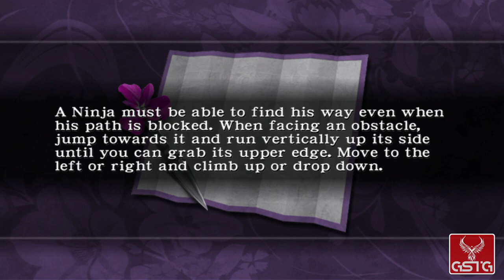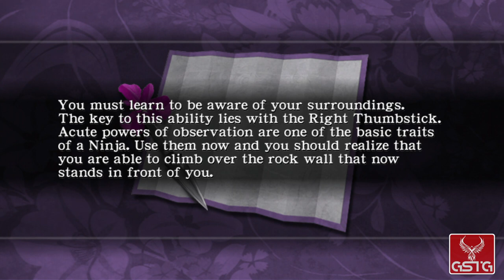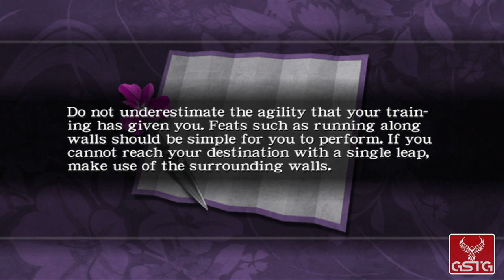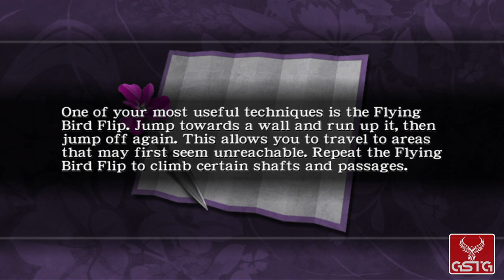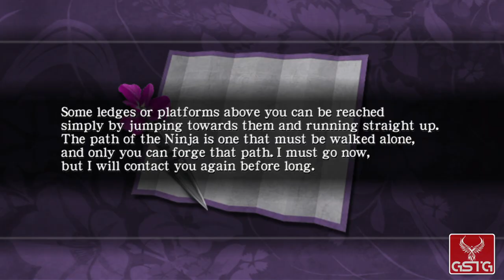Ninja Gaiden Black [GAMEPLAY] - XBOX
Ninja Gaiden Black gameplay from XBOX.
Pure Ninja Gaiden Black gameplay without comment.

Ninja Gaiden, the commercial and critically acclaimed cut and slash action game, took the action genre by storm with its unique and innovative game play, killer story and mind-blowing graphics. Now gamers can experience even more of Ryu Hayabusa’s deadly artistry in Ninja Gaiden BLACK, the newest installment in the Ninja Gaiden series, slashing its way to the Xbox® video game console this September 2005 as it ships to retailers nationwide. Boasting new difficulty levels including “Ninja Dog” level and “Master Ninja” level, the new Mission Mode with a massive number of new action-packed missions to complete, and colossal amounts of special bonus features including content from both Hurricane Packs 1&2, the new Ninja Gaiden: BLACK is the must have game for all action lovers from casual to hardcore.